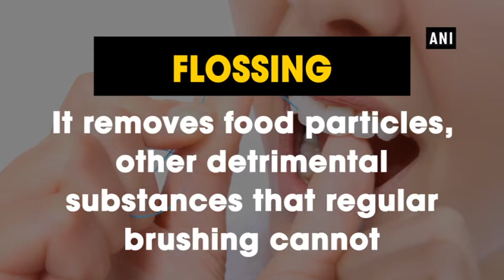Here’re few daily tips to maintain oral hygiene - ANI News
New Delhi, Jan 04 (ANI): We all have that one friend or colleague who battles with bad breath, tooth decay, gum bleeding or other oral health problems.